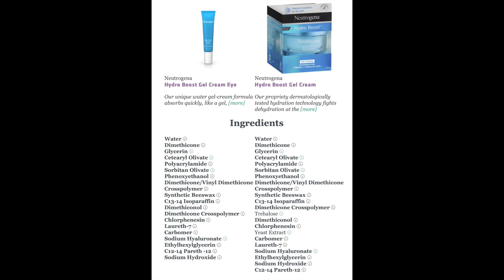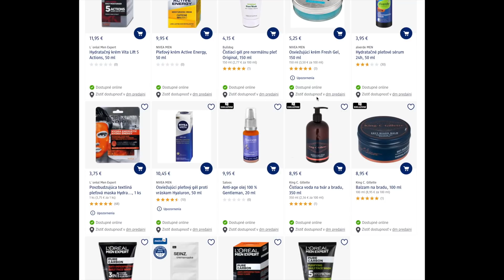MÝTY o krémoch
Aké mýty v starostlivosti o pleť, najmä čo sa krémov týka, ste zachytili vy? :)

0:17 Potrebujem zvlášť denný a zvlášť nočný krém
2:17 Krém podľa veku
5:17 Musím používať očný krém
7:33 Kozmetika pre mužov
10:02 Na tvár môžem používať iba krém na to určený
11:21 Krém na báze vody sa nesmie používať v zime
12:02 Musím používať iba jednu značku kozmetiky